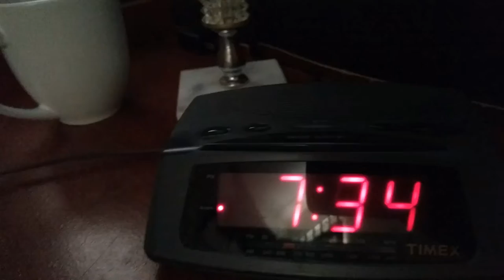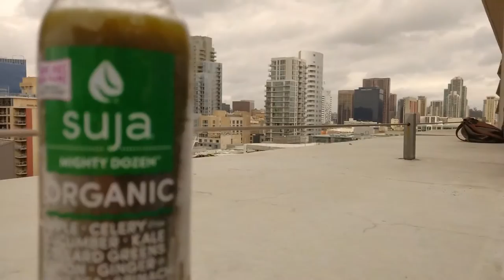TAKING DRUGS FOR CREATIVITY | Day 2